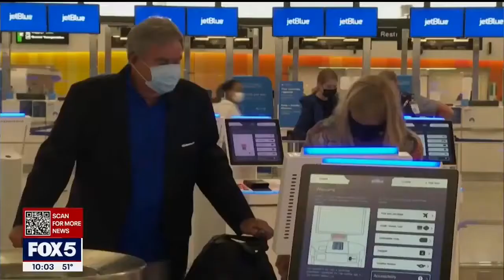AFA on Fox 5 NYC: Mask rules at airports and on mass transit vary across NYC area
AFA President Sara Nelson talks with FOX 5 NYC on April 20, 2022,  about the CDC and TSA's decision to rule the federal mask mandate is no longer in effect.

From the CDC: "The agencies are reviewing the decision and assessing potential next steps. In the meantime, today's court decision means CDC's public transportation masking order is not in effect at this time. Therefore. TSA will not enforce its Security Directives and Emergency Amendment requiring mask use on public transportation and transportation hubs at this time. CDC recommends that people continue to wear masks in indoor public transportation settings."

Flight Attendants need to look for communication from your airline on what the new policy is and how to communicate that to passengers. We need to do everything we can to help our airlines be clear with Flight Attendants and passengers as it relates to the mask mandate ending. And of course, we will ensure Flight Attendants retain personal options to protect themselves during the ongoing pandemic. The CDC continues to recommend wearing masks.